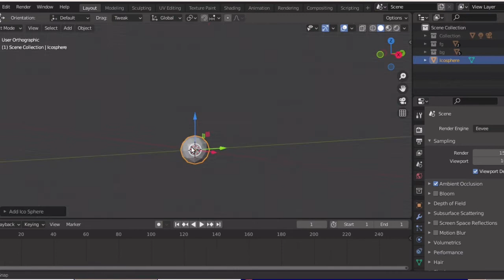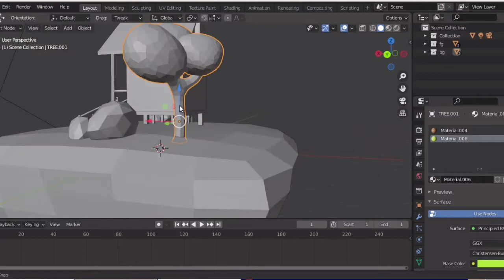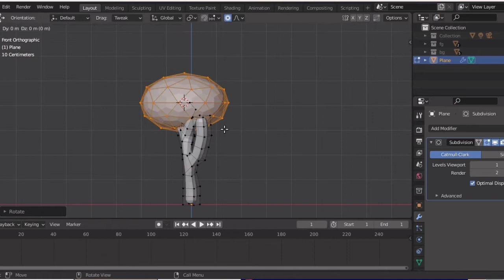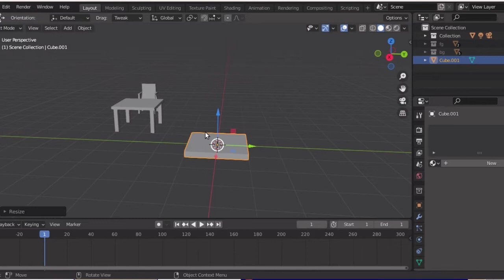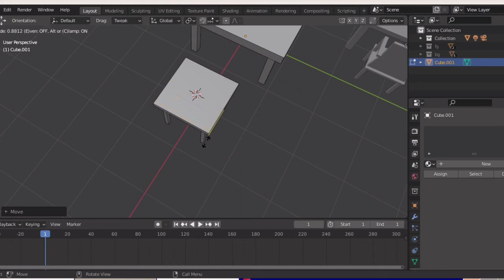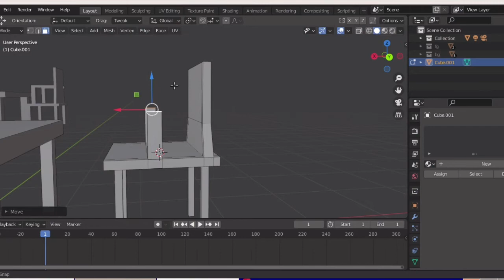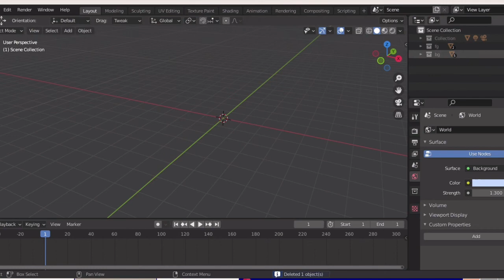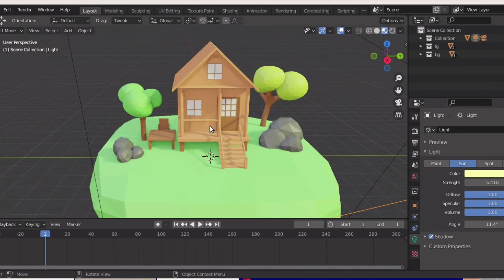Blender House Scene Modeling Tutorial Malayalam Part 2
Link for part 1 video